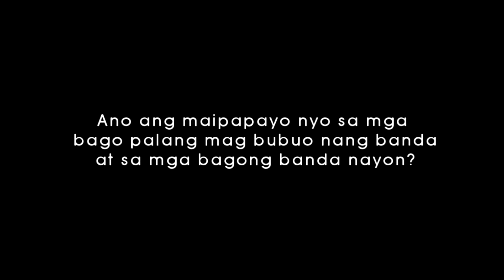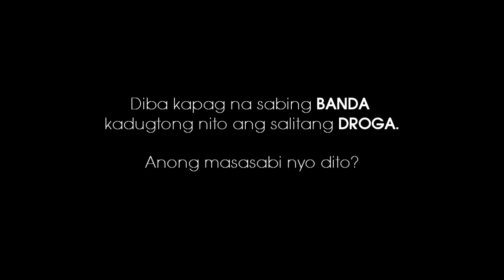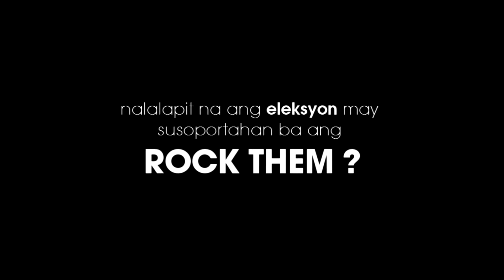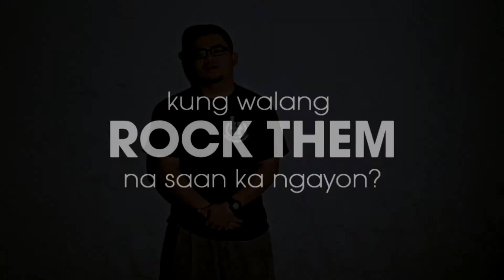ROCKTHEM presents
an ARCH OF FREEDOM film

edited.graded.and directed by
EYO LAURIO

produce by
EROLL RELLEVE

production manager
Tan Ichon

dop
JEVOK REALEZA

shots by
EYO LAURIO
& JEVOK REALEZA

camera and gears by
JEVOK REALEZA

H1 zoom recorder by
RAYMOND SAGA